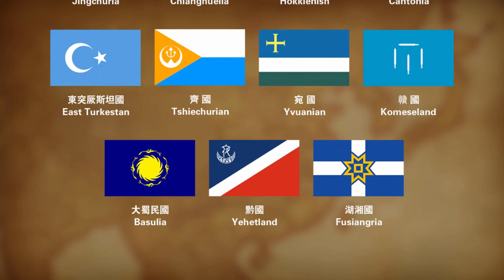老K评华为的备胎战略及麒麟芯片的真相《中国大洪水第二十三番》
华为的备胎是否真的可以马上扶正？最终备胎是不是会沦为笑柄？没有美国的各项硬件技术输入以及安卓系统，甚至有可能连联发科的MTK系统都无法使用，华为的产品能力多久回倒退到90年代？而华为引以为傲的麒麟芯片到底是是什么？本期节目已经给出了答案，希望大家有所收获！